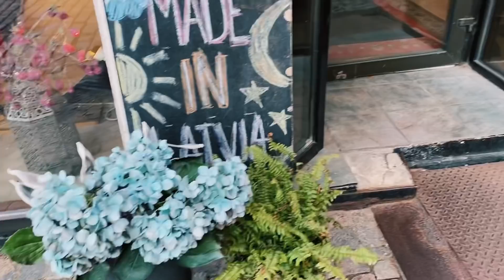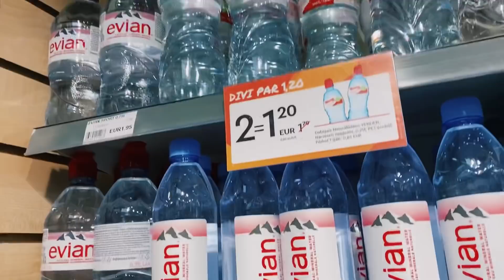СТАРАЯ РИГА - ОСЕНЬ 2020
В этой видео - прогулке я покажу вам улочек Строй Риги. Прогуляемся с вами по узким улочкам, посмотрим на Домскую Площадь, магазины сувениров, лавки, кафе на улице и осенняя атмосфера.
Напишите, как вам такой формат видео? Зашёл или нет ?

ИНТЕРЕСНЫЕ ВИДЕО